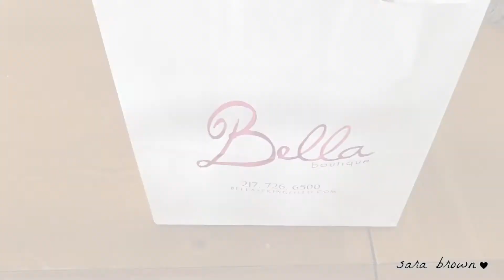LAST FEW WEEKS BEFORE BABY | 32 WEEKS PREGNANT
WHAT HAVE WE BEEN UP TO?

 Well i have just been wanting to put up an updated video with whats been going on! Baby will be here in the next month so be on the look out for more videos as i get closer to delivery and videos after she is born!